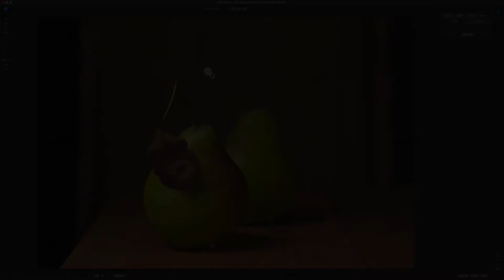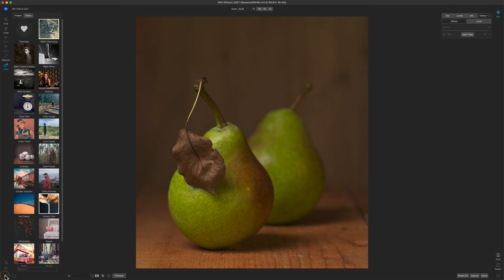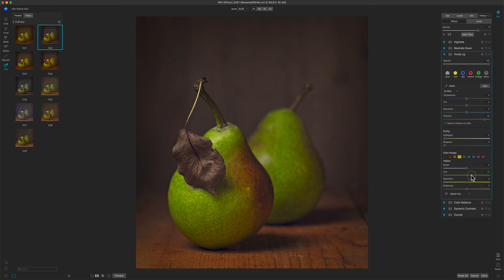Styling Your First Photo with ON1 Effects 2021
Learn how to modify your first photo using ON1 Effects.